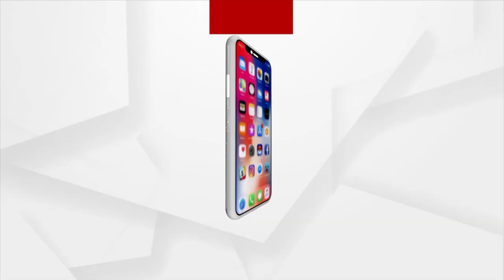୧୦ ଅଭିଯୁକ୍ତ ଗିରଫ କୁ କଲା ଅଇଠାପାଲି ପୋଲିସ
ସମ୍ବଲପୁର ଦାନିପାଲି ହତ୍ୟା ଘଟଣା। ୧୦ ଅଭିଯୁକ୍ତ ଗିରଫ କୁ କଲା ଅଇଠାପାଲି ପୋଲିସ । ପୋଲିସ ପକ୍ଷରୁ ୨ ଟି ସ୍ଵତନ୍ତ୍ର ଟିମ ଗଠନ କରି ହୀରାକୁଦ ଓ ଟାଉନ ଥାନାର ଅଂଚଳରେ ଚଢାଉ କରାଯାଇଛି ।